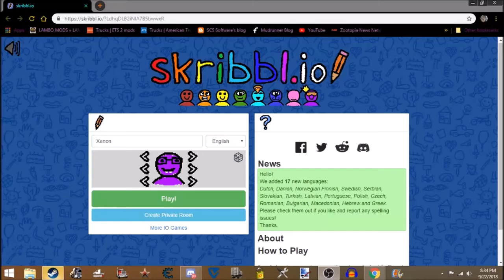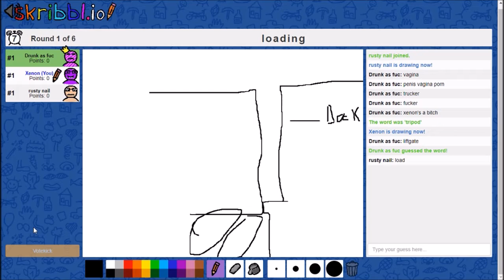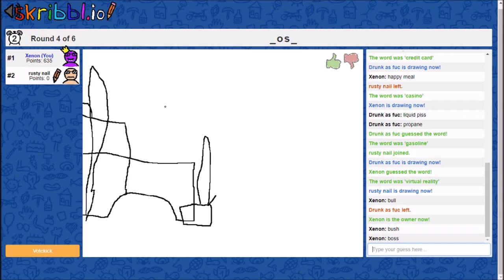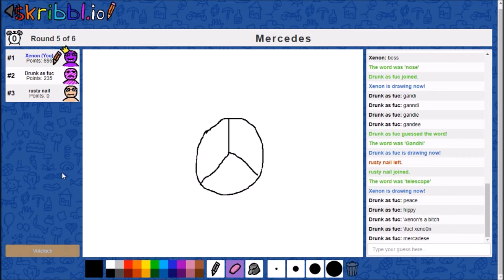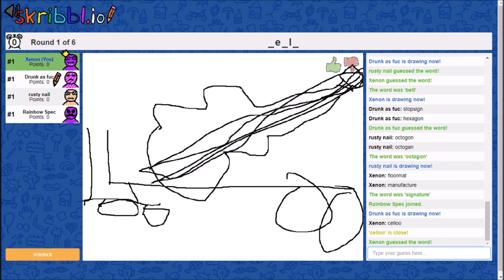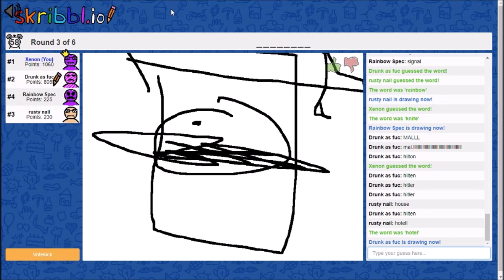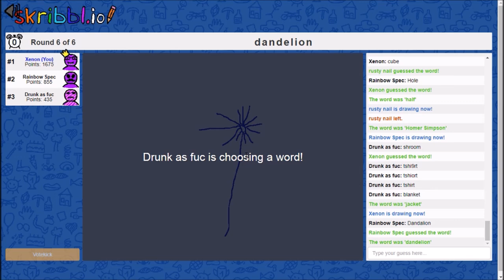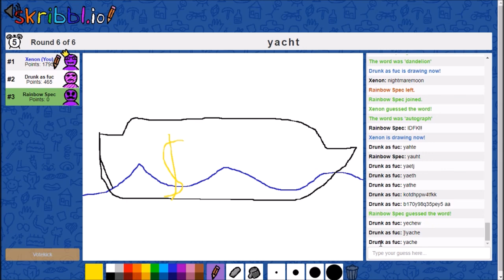{XB} WHAT'RE THOSE!?! (I'm not sorry) [Skribbl.io]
Drunk Bronco has returned, and he completely forgot how to draw, spell, or count...

S/O to Rusty Nail